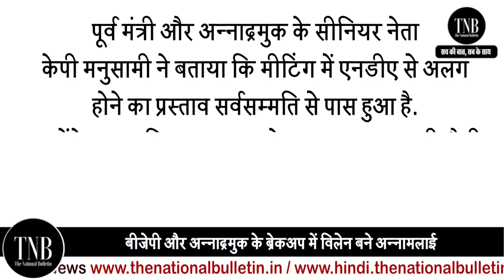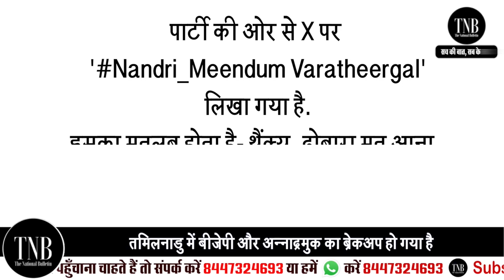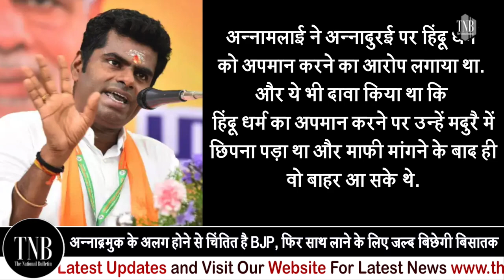Tamilnadu में NDA से क्यों अलग हुई AIADMK | देखिये क्या है Breakup Story